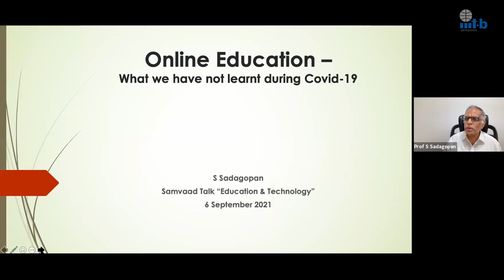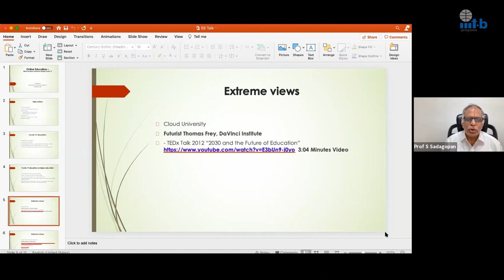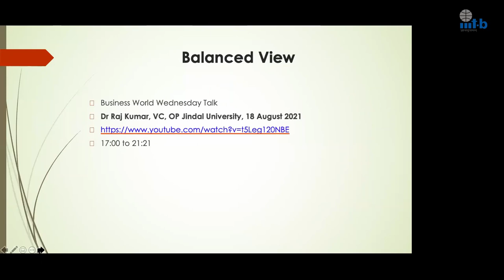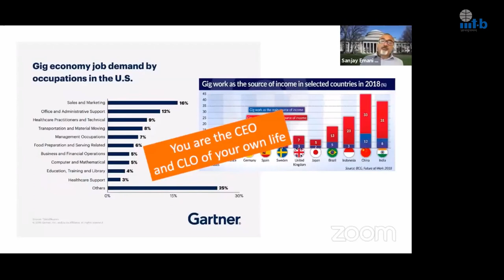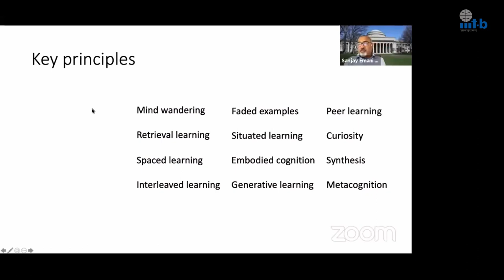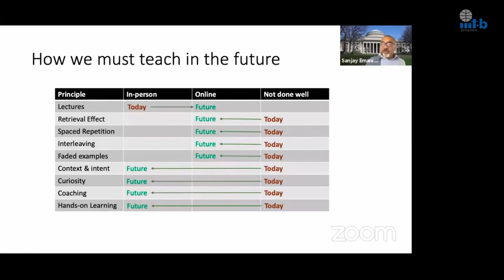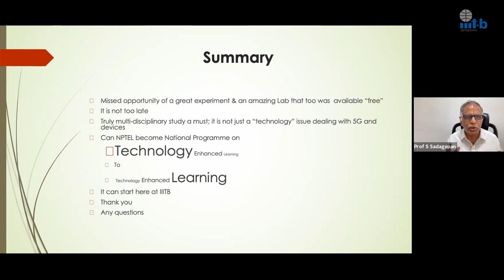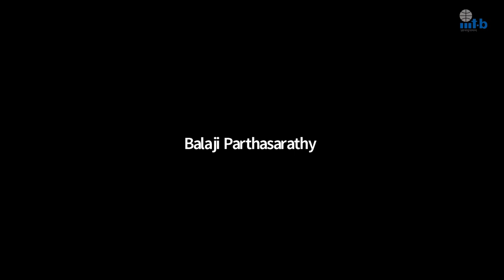Teacher's Day Special Samvaad - Talk by Prof. S. Sadagopan, IIITB (September 06, 2021)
Title: Online Education – the Missed Opportunity

Abstract:
The pandemic COVID-19 impacted all human activities; education in India is no exception.
On the whole, Indian educational Institutions did a commendable job of keeping the educational activities alive.
However, the important task of measuring the effectiveness was largely limited to access, devices, tools and affordability.
This talk will focus on the “missed opportunity” offered by an “amazing laboratory” that was “largely free” with so much of “big data".

Speaker Biography:
Sadagopan till July 2021 was the Director of IIITB. He had taught earlier for many years at IIT Kanpur and IIM Bangalore, in addition to short term teaching assignments at IIT Madras, RUTGERS, New Jersey & AIT, Bangkok.

His research interests in Operations Research and Multi-Criteria Optimization in 1980’s shifted to IT Applications in Industry, Government and Education in the past three decades. He has talked in Universities around the globe and written extensively for the print / online media on all aspects of IT.